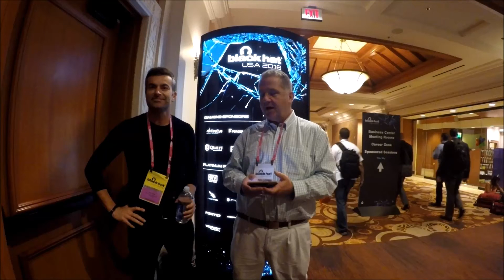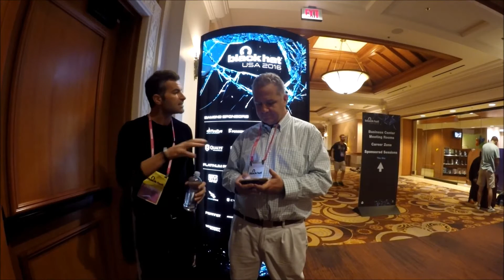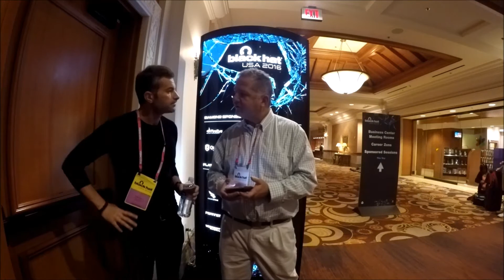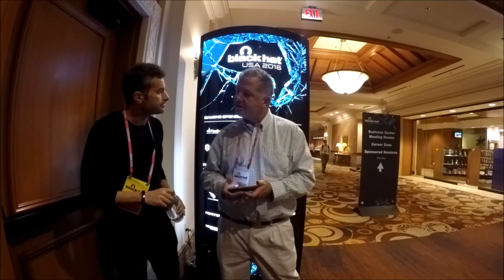Black Hat 2016 Interview with Flashpoint's Dom Perri on Dark Web Threat Intelligence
Black Hat 2016 - Interview with Flashpoint's Dom Perri discussing Dark and Dark Web Threat Intelligence and Business Risk Intelligence